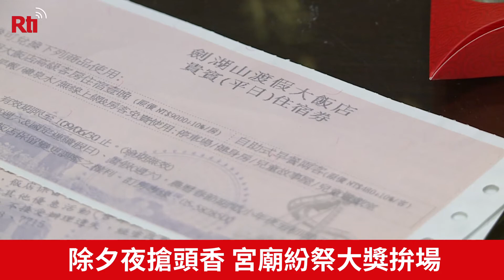除夕夜搶頭香 宮廟紛祭大獎拚場【央廣新聞】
每年除夕夜，地方上的盛事就是搶頭香，華視新聞幫大家整理,中部地區搶頭香活動,台中大甲鎮瀾宮，頭香得主可以獲得一萬元紅包，第二名有八千，第三名有六千元。彰化南瑤宮 則是把搶頭香改成賽跑，第一名會有8888元紅包。雲林西螺福興宮還加碼，頭香得主可以獲得日本大阪來回機票，還有價值一萬元的純金媽祖，以及遊樂區的雙人住宿券，可見,搶頭香已經成了除夕夜拼場的重頭戲。